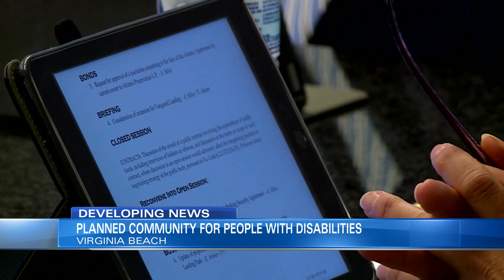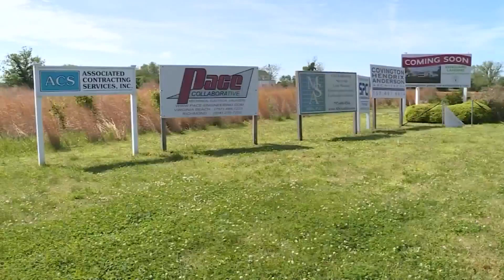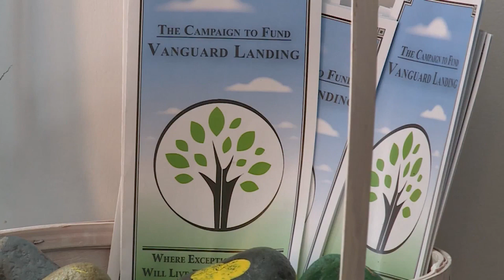A dream renewed? Sentara Healthcare wants to join forces with Vanguard Landing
Sentara Healthcare has confirmed to WAVY that it is joining forces with Vanguard Landing to help build a nearly $40 million housing community for people with intellectual and developmental disabilities in Virginia Beach.